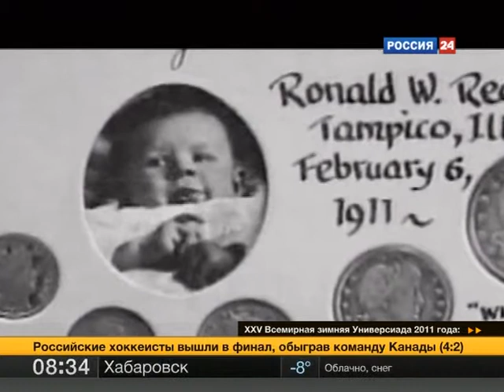C:\1\9\02_06_11 reygan vesti 01.mpg